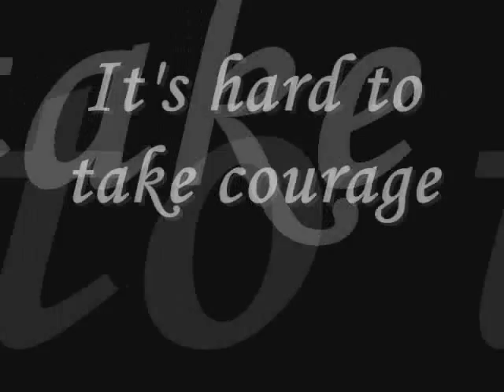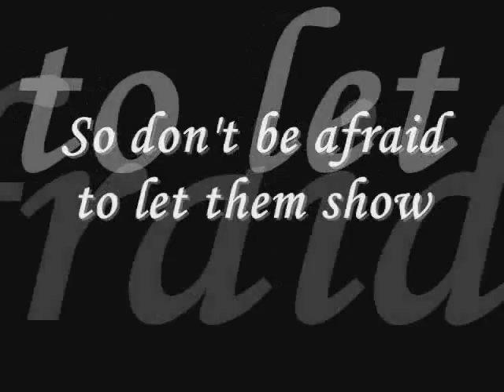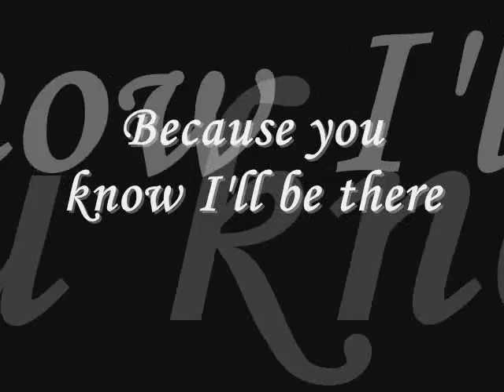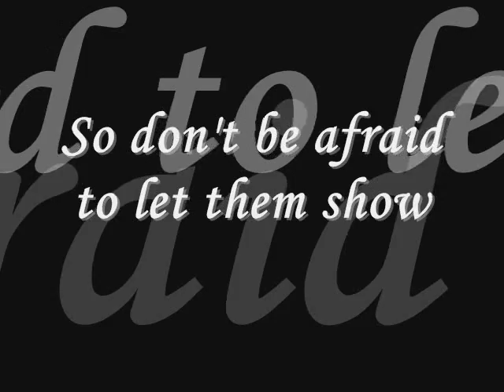David Archuleta - True Colors Lyrics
True Colors- David Archuleta

Oh, I realize
It's hard to take courage
In a world full of people
You can lose sight of it all
And darkness still inside you
Make you feel so small

But I see your true colors
Shining through
I see your true colors
Your true colors,
True colors, are beautiful,

Show me a smile then,
Don't be unhappy,
Can't remember when I last saw you laughing
If this world makes you crazy
And you've taken all you can bear
You call me up
Because you know I'll be there

And I see your true colors
Shining through

Spoken: Can't remember when I last saw you laughing

You've taken all you can bear
You call me up (Call me up! )
Because you know I'll be there (Know I'll be there)

And I'll see your true colors
Shining through (I see them shining through! )
And that's why I love you (That's why I love you! )
So don't be afraid (Afraid) to let them show
Your true colors, true colors
I see your true colors shining through (Yeah! )
Your true colors
True colors, true colors